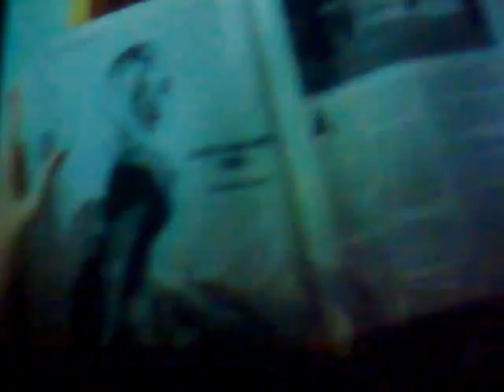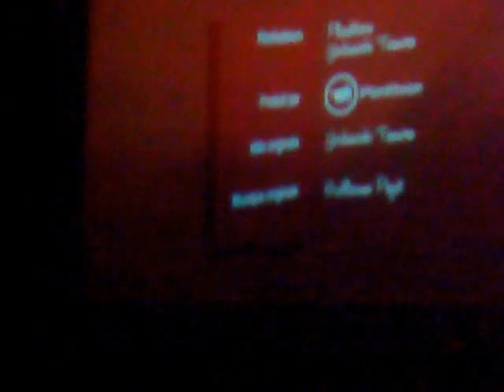Μεσογειακό Φεστιβάλ ταινιών μικρού μήκους στη Λάρισα 21ο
Μια μικρή anime ταινία. !